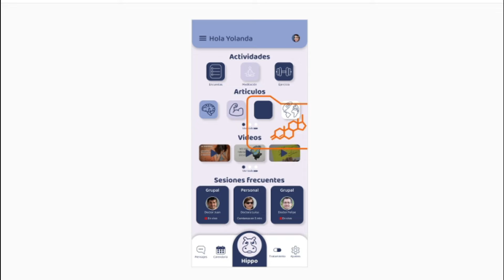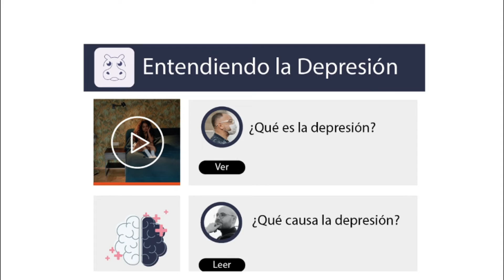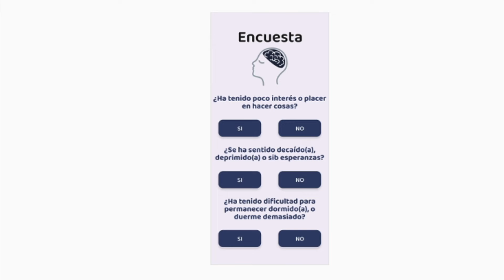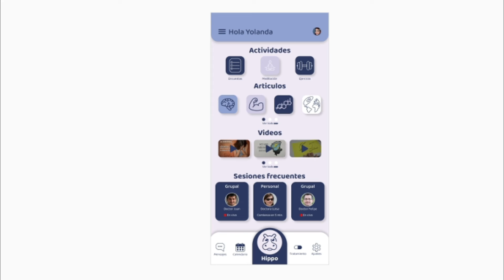Hippaer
Nuestro objetivo con este proyecto es crear una aplicación de comunicación reactiva que brinde información a medida de las necesidades y estado de salud del paciente, y de manera sencilla y visual, que facilite la comprensión de su patología y su tratamiento.

En la actualidad existen muchas personas que padecen de depresión que afectan su calidad de vida sin ser conscientes de ello, ya que no poseen comprensión sobre la naturaleza de su mal, es difícil que esa persona genere el primer contacto para un diagnóstico con un médico profesional.